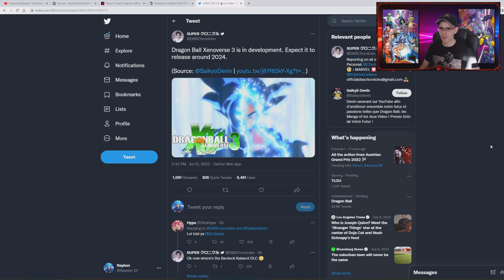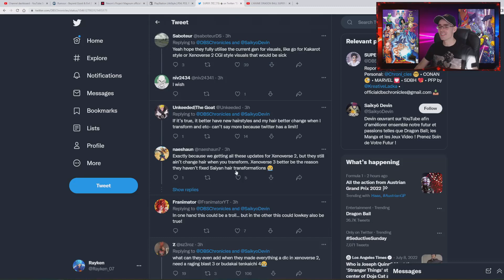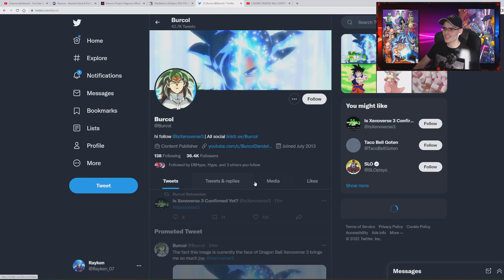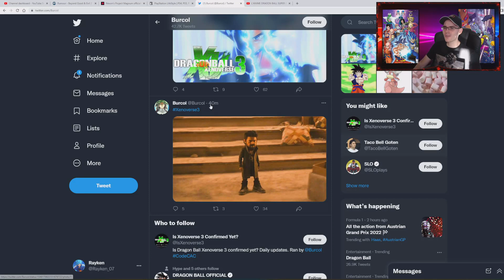Dragon Ball Xenoverse 3 Is Confirmed In Development!! Releasing 2024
Our prayers have been heard, Xenoverse 3 is in the way!